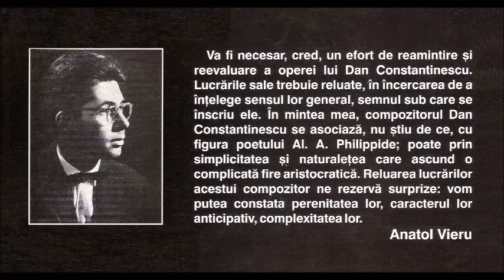Dan Constantinescu (1931-1993): Piano concerto op. 19 (1963), soloist: Alexandru Hrisanide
Concert pentru pian şi orchestră de coarde op. 19 (1963)

Concerto for piano and string orchestra op. 19 (1963)

Alexandru Hrisanide - Orchestra de Cameră Radio (Bucharest Radio Chamber Orchestra), conducted by Cristian Brâncuşi

recorded in Bucharest, Studioul de concerte "Mihail Jora" (May 24, 1994 - Săptămâna Internaţională a Muzicii Noi IV)

quote in the thumbnail by Romanian composer Anatol Vieru (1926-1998): "I believe that an effort will be necessary to remember and reevaluate the work of Dan Constantinescu. One must return to his works in an attempt to understand their general meaning, the sign under which they inscribe themselves. In my mind, composer Dan Constantinescu, I don't know why, always associates himself with the figure of poet Alexandru Philippide; maybe because of the simplicity and naturalness under which a complicated aristocratic character is concealed. A return to the works of this composer will not lack in surprises: We will acknowledge their perenniality, their anticipatory value, and their complexity."